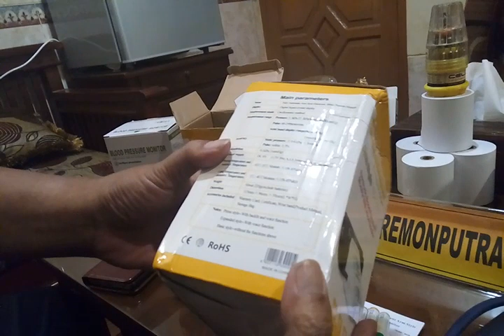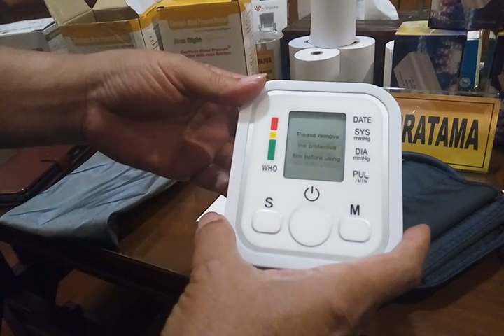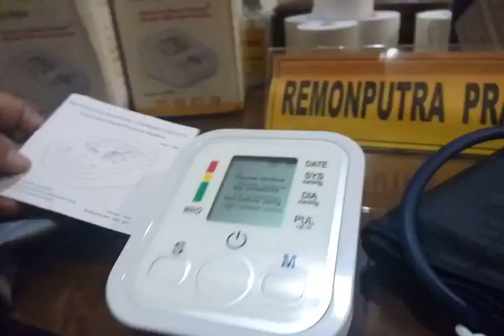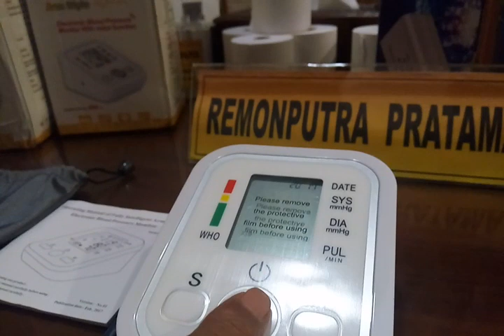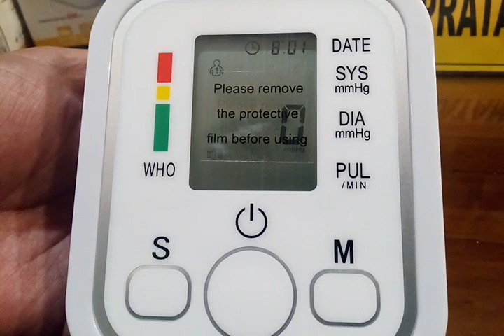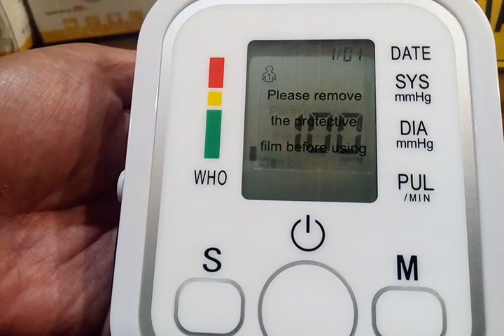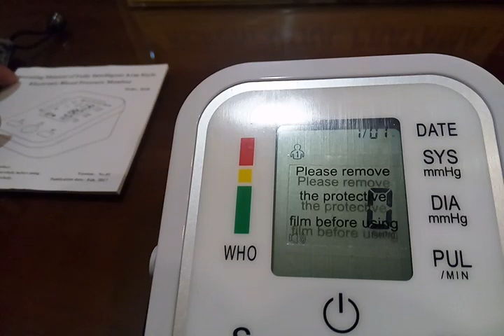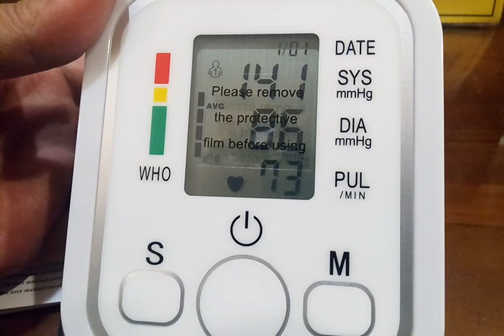Tensimeter Digital tipe B02R dengan Suara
Tensimeter Digital Type BO2R termasuk produk cukup inovatif yang dapat membacakan hasil pengetesan Tekanan Darahl, sayangnya dalam bahasa Inggris.

Dapat diperoleh di berbagai platform online di Indonesia seperti : Lazada, Shopee, Tokopedia, Bukalapak dan Blibli.com

Edit Juli 2020